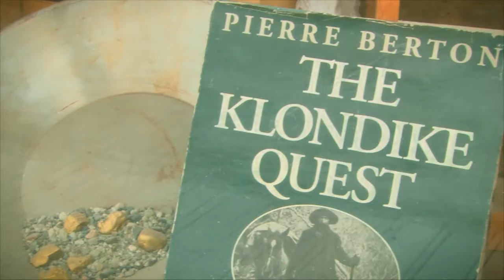Unbelievable Full Curl Yukon Ram Sheep Hunt | Canada in the Rough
Back in 2013, Kevin Beasley headed to the Yukon to chase mountain sheep and had an epic adventure, including fighting rams and being hit by a blizzard and hail storm on top of a mountain!